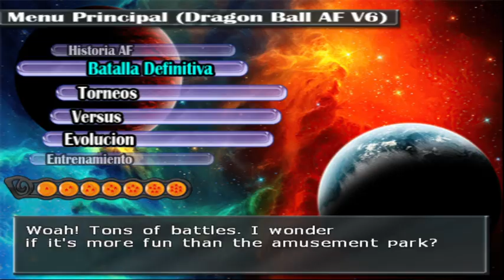El Poder De La Bestia Evil 20K/ DBZ Budokai Tenkaichi 3